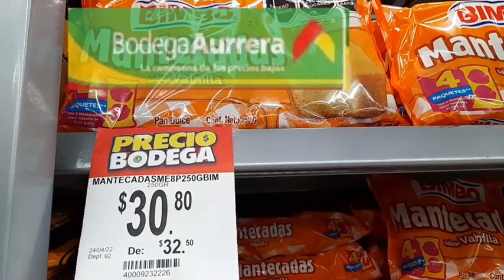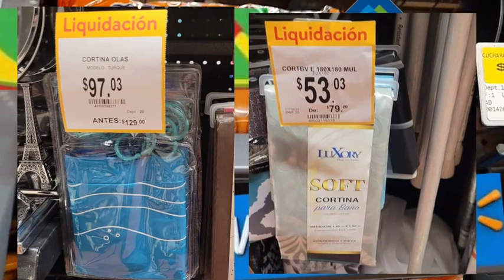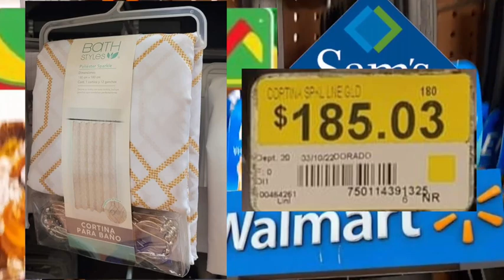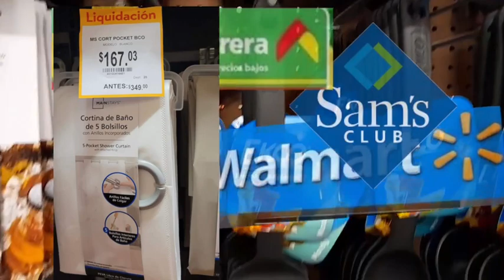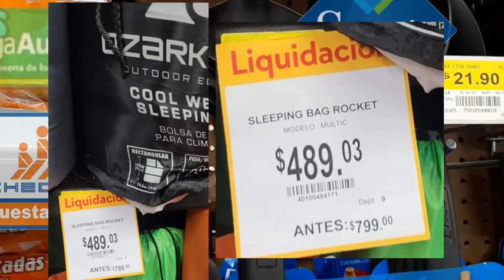✔️🤑 Liquidaciones de Toallas para Baño en Walmart 🤑🤑🤑